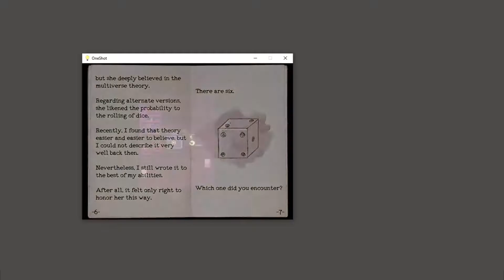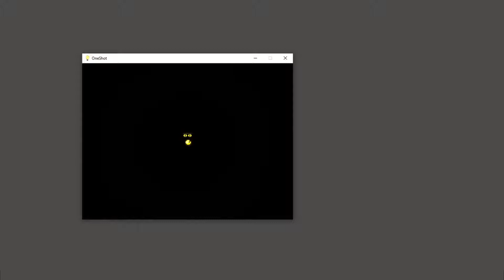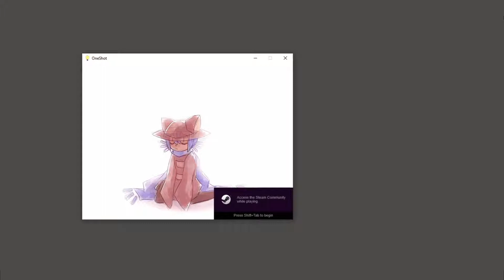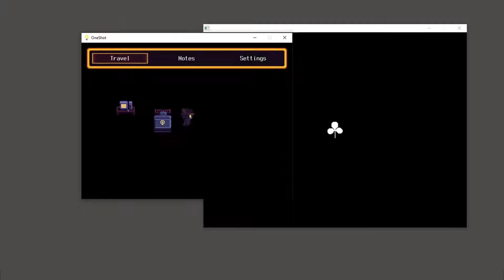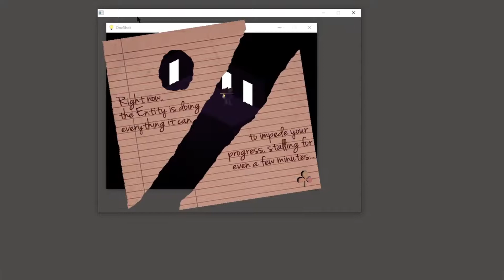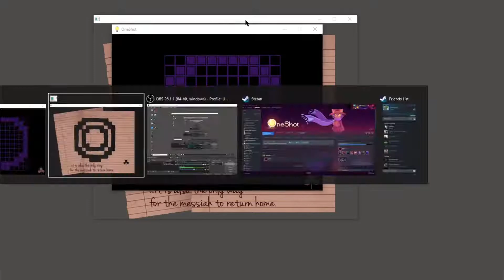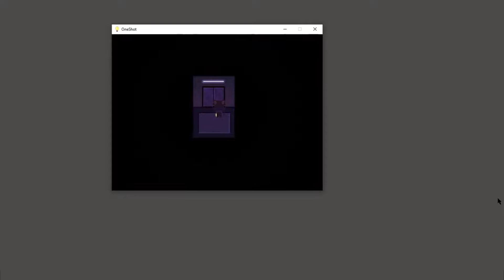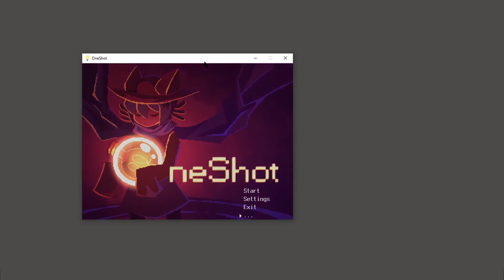The Tower - Oneshot Episode 5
Is this the end of Niko's journey? We have a choice to make.